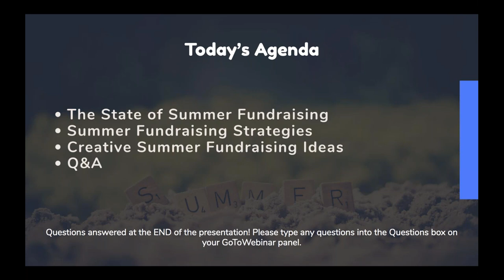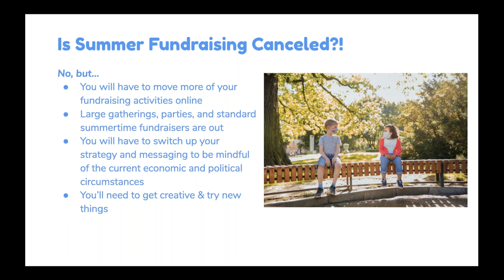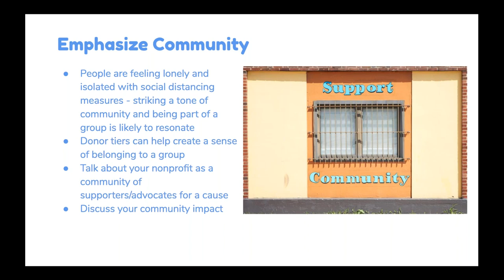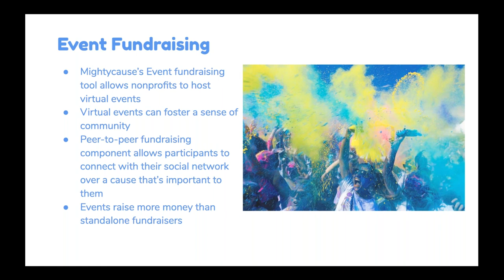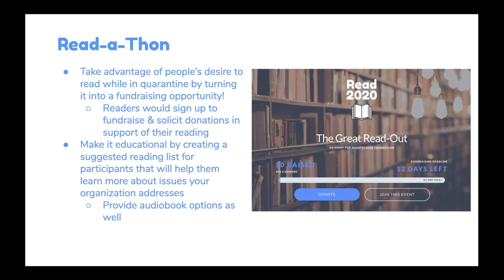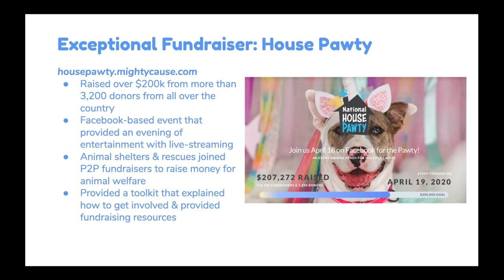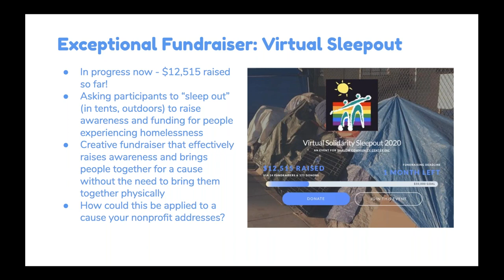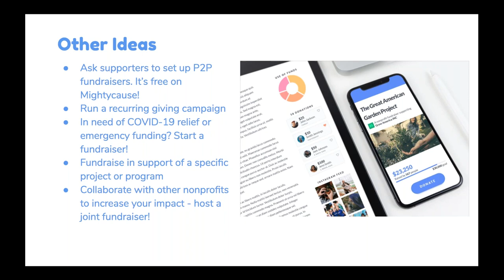Summer Fundraising Strategy & Ideas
Summer fundraising is going to look a lot different in 2020. While many states are slowly opening back up, normal fundraising events and gatherings may still be on pause. In this 45-minute long webinar, Mightycause's Senior Community Engagement Manager will walk you through ways to safely fundraise during the summer months, how to bring most of your activities online, and share some creative fundraising ideas!